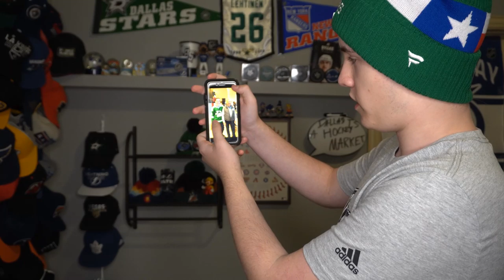I MET GARY BETTMAN, SEGUIN, BENN & BISHOP AT THE WINTER CLASSIC! (2020 NHL Stars vs Preds Talk)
Hello Guys Welcome Back! I'm Nathan, and Today I'm Discussing My Experience at the 2020 Winter Classic, Where I Met Gary Bettman, Jamie Benn, Tyler Seguin, Ben Bishop, & MORE!
(NHL National Hockey League Dallas Stars vs Nashville Predators Highlights & Rumors/Outdoor Game News Talk)

SEND ME HOCKEY MAIL!
Graviteh
United States

If you don't know me already, I'm Grav, I'm a teenager, and I use that to advantage to make the best Hockey Videos I possibly can.